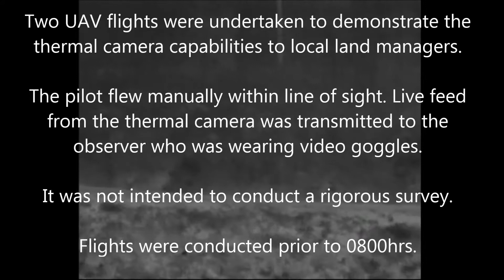Thermal camera demonstration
Demonstration of Tamarisk 320 thermal camera to wildlife managers on Christmas Island.